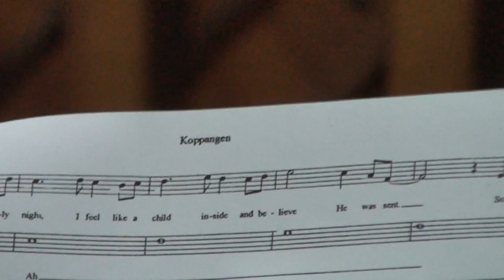Koppången (Holy Night) -- Philippine Madrigal Singers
Solo: Mark Anthony Carpio, Choirmaster of Philippine Madrigal Singers
The Swedish folk-carol "Koppången" is an exquisite melding of Py Bäckman's text with composer Pererik Moraeus' lyrical music
My first time to visit Madz at UP
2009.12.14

There is silence around me
In the peaceful winter night
From the church down in the valley
I can see the candle light
And I stopped for a moment
In this winter paradise,
When I heard a choir singing
Through the darkness and the ice
And the rays from the lights behind
The window’s vaulted frames
Have united the souls in hope
That something great is waiting
And I know that those who have left us here
Had the same thoughts as I
We are like flames in the darkness
And stars up in the sky
And I can see how they sparkle,
As they fade before my eyes
And the truth is coming closer
Like a wonder in disguise.
We are caught here for a moment
Like an imprint of a hand
On an old and frosted window
Or a footprint in the sand
For a while, I’m eternal
That’s the only thing I know
I am here and we share our dreams
About our destinations
It is cold out here, the snow is white
But I am warm deep inside,
I am warm cause I know that
My faith will be my guide
Now there is silence around me
I have heard those words again
In a hymn of grace and glory,
Saying nothing is in vain
I can sing and I believe it,
Let the message reach the sky
Oh silent night, let your promise never die
And I long for the others,
It is peaceful in the church,
He was born for a purpose,
And that’s why we’re here together
Holy night, I feel like a child inside,
And believe he was sent
So I'm lighting a candle
each Sunday in Advent